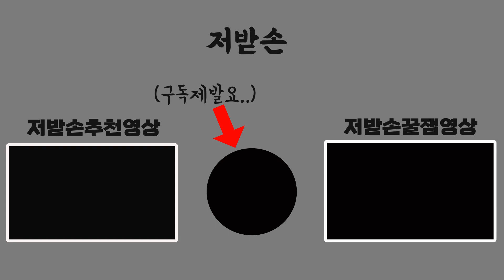밤에 맥주가 먹고싶은데 안주가 없을때..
안녕하세요 저받손입니다
밤에 맥주가 땡기는데 먹으면 좋은 안주를 만들어봤습니다
초단간 맛살안주와 스팸튀김입니다
꼭 한번 해보세요 아주 맛있습니다!!